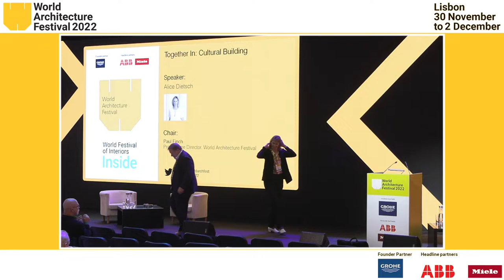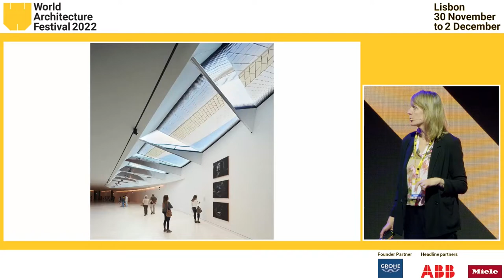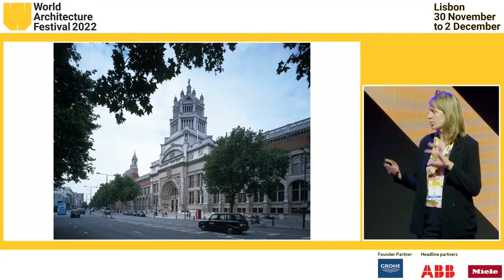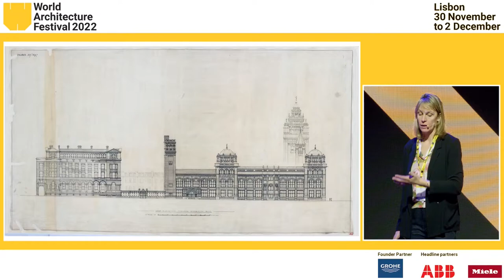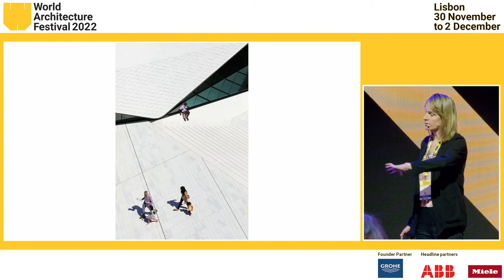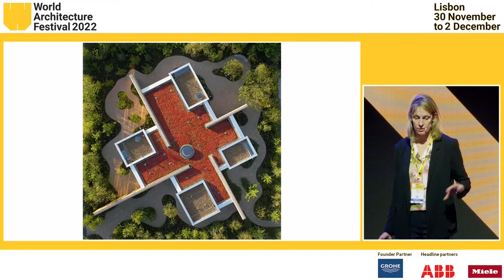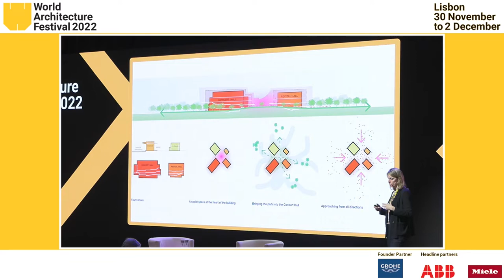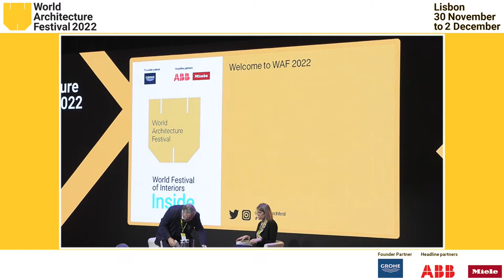WAF 2022 - Main Stage - Alice Dietsch, AL_A - How architecture allows us to be together